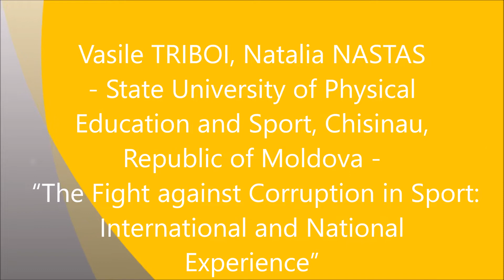LUMEN EDU 2020 - The Fight against Corruption in Sport: International and National Experience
Paper presented at the  4th LUMEN EDU International Online Scientific Conference | Education, Quality & Sustainable Development | November 25th – 26th, 2020 | Targoviste, Romania

by Vasile TRIBOI, Natalia NASTAS (State University of Physical Education and Sport, Chisinau, Republic of Moldova) | “The Fight against Corruption in Sport: International and National Experience”

Abstract:
Corruption is a particularly dangerous scourge, which encompasses the whole of society, all spheres of human activity, and by virtue of this, it also encompasses education, whether we want to recognize it or not.
Corruption flourishes in times of great social unrest, in times of crisis that societies are going through, especially in the period of transition from a totalitarian regime to a democratic society.
The factor generating corruption is the socio-economic crisis, having as causes: weakening of state authority, degradation of living standards, altered moral judgment, lack of effective control levers, diminished public confidence in institutions and social values, non-adaptation of legislation to economic and social conditions and so on.
Sport is one of the largest businesses in the world, being influenced and influencing in turn both financial and political interests. Every year, millions of dollars and Euros circulate in this area, most of the transactions and agreements taking place behind closed doors, in order to keep any possible advantage over the competition. This fierce competitiveness, together with the lack of transparency, makes the sports field extremely vulnerable to corruption acts.
Summarizing the results of our study, we can conclude: the fight against corruption is an opportunity for beneficiary institutions, which can strengthen and improve their systems for preventing and combating corruption and money laundering and asset recovery, by reference to worldwide first-class practices and standards. Following intense consultations with all beneficiaries in the Republic of Moldova: Minister of Education, Culture and Research, National Olympic and Sports Committee, Paralympics’ Committee, Sports Federations and other structures in the country, ensure effective support in the field of physical culture and sports. The direct relations with the interested actors contribute to the creation of a positive framework, which will favour the general success of the future activities that will take place in obtaining the expected results.

Vizitati site-ul Editura Lumen pentru a vedea ultimele noastre aparitii editoriale

Nu uitati sa va abonati la canalul nostru de youtube Editura Lumen pentru a fi la curent cu ultimele videoclipuri adaugate si pentru a ne ajuta sa va oferim cel mai bun material documentar si cel mai adaptat dorintelor Dvs